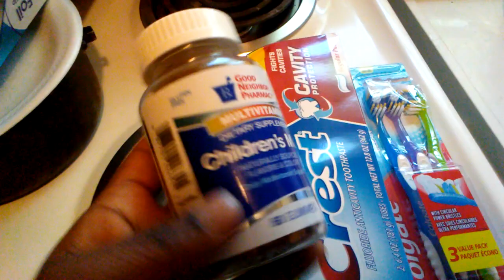Healthcare over the counter benifits